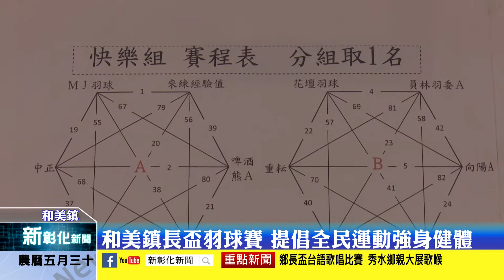新彰化新聞20200720 和美鎮長盃羽球賽 提倡全民運動強身健體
和美鎮長盃羽球賽已經舉辦多年，除了邀請在地民眾參與外，近年來也積極邀請外鄉鎮的球隊參賽，希望藉此鼓勵民眾從事正當休閒活動、強健體魄並培養良好生活習慣。